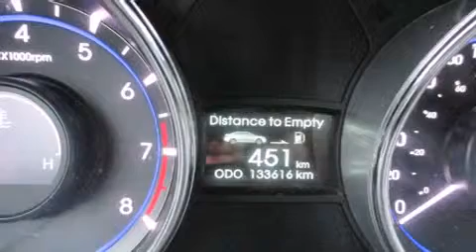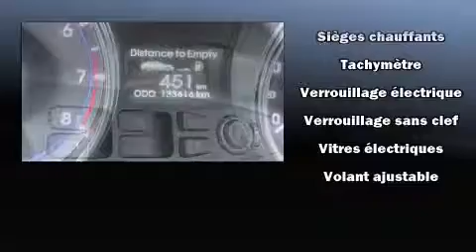2012 Hyundai Sonata GL, &nbsp;AUTO, AIR, POWER GROUP...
Hyundai Pr��sident
4600B Boul. St-Jean

Venez examiner de plus pr��s la Hyundai Sonata 2012. Cette berline 5 passagers affiche moins de 140,000 km au compteur. Gr��ce �� la souplesse de son moteur 4 cylindres de 2,4 litres, les passages de vitesses se font tout en douceur, vous b��n��ficierez aussi d'une exp��rience de conduite confortable et pr��visible. Hyundai a pris soin d'agr��menter l'int��rieur d'��quipement de premier plan, comme: des lampes de lecture avants et arri��res, un compte-tours, un volant gain�� de cuir, un ordinateur de bord, un afficheur de la temp��rature ext��rieure, si��ges chauffants �� l'avant et �� l'arri��re, et l'ouverture automatique de la glace du conducteur. Ses ��l��gantes roues en alliage contribuent �� son efficacit�� dynamique. Le toit ouvrant assist�� illumine l'habitacle de lumi��re naturelle. Vous et vos passagers appr��cierez la sonorit�� de la cha��ne st��r��o, qui comprend une lecteur CD et une connexion MP3, commandes audio sur le volant, et 6 haut-parleurs qui rehaussent avec ��clat l'ambiance sonore. Hyundai a mis la s��curit�� des occupants au coeur de ses pr��occupations avec les ��quipements suivants: coussins gonflables �� l'avant avec d��tecteur de poids du passager, rideaux gonflables pour prot��ger la t��te, syst��me antipatinage, syst��me d'assistance au freinage, appuis-t��te avant anti-coup de fouet, un avertisseur d'urgence, et freins antiblocage. Ce v��hicule a ��t�� con��u en fonction d'exigeants imp��ratifs de s��curit��, vous partirez l'esprit tranquille. Notre ��quipe de professionnels offre un accueil chaleureux ainsi qu'une ambiance d'achat sans pression. Nous vous aiderons �� trouver le bon v��hicule au prix qui respecte votre budget. Nous sommes l�� pour vous aider.